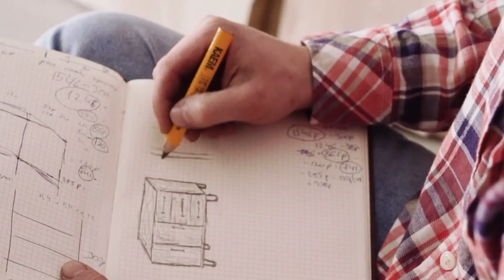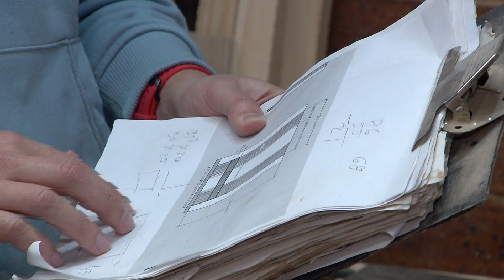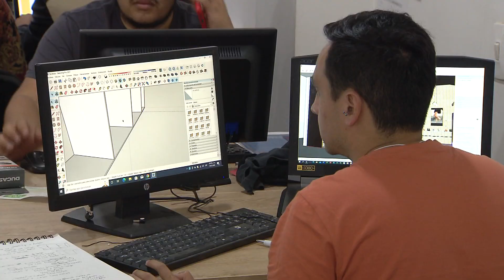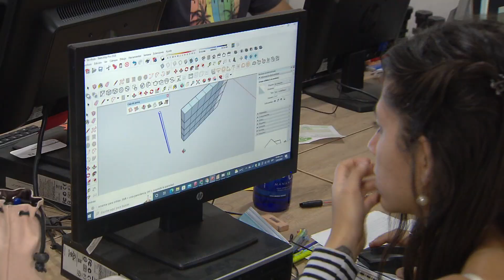Sí existe 'El Carpintero Cumplido', aquí su innovadora creación I Impacto Económico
🔨📐Los emprendimientos cada vez le apuestan más a los modelos de negocios creativos y dinámicos, y esto es El Carpintero Cumplido, el 'uber' para ebanistas.
La mente detrás de este proyecto es Eduardo Lloreda que encontró́ muchas  problemáticas y las convirtió́ en su fuerte, hoy él nos cuenta cuales son esos contratiempos y por qué los carpinteros usualmente no cumplen.